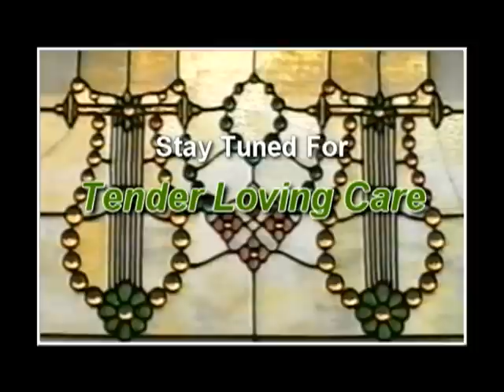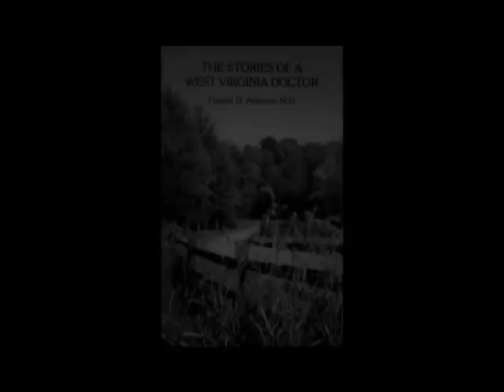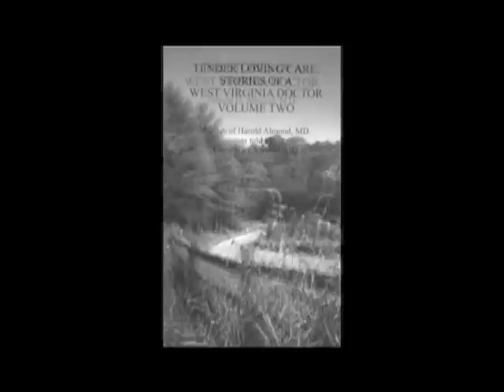Tender_Loving_Care_4-9-2013